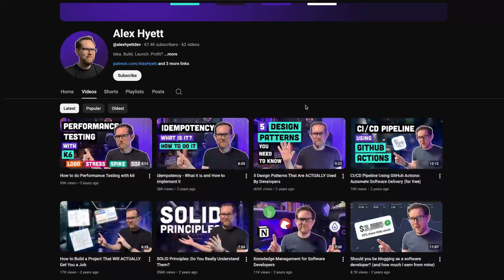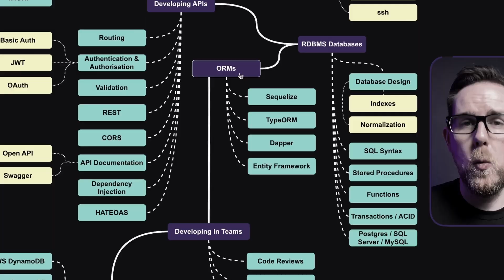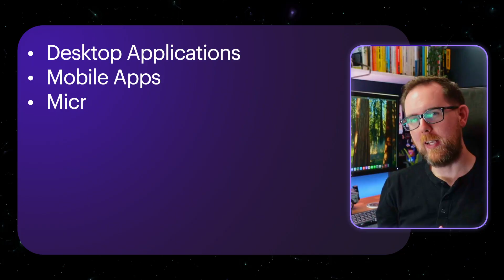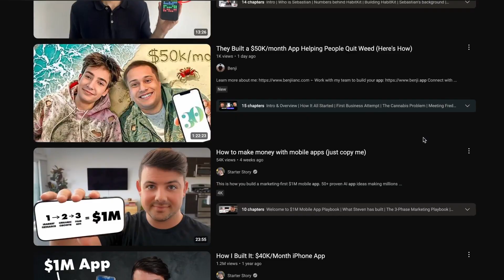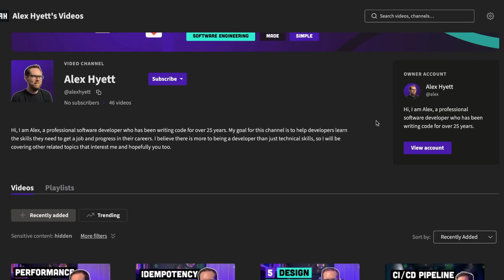I Quit Making YouTube Videos for 2 Years... Here's Why I'm Back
What do you do when there are a limited number of software engineer jobs and engineers are getting laid off?

📨 Free Newsletter — Join my free newsletter for advice, technology and more.
🎓 Courses — Like the way I teach? You might like my courses too!

⏳ CHAPTERS
00:00 - Introduction
00:27 - Why I haven't made videos
02:19 - Software development is changing
02:59 - Original Intention
04:29 - New Plan
06:49 - Supporters
07:04 - Bloopers!

I’m Alex, a Software Developer and YouTube working in the UK. I help developers get out of tutorial hell and actually build projects that they can make an income from.

As well as this YouTube Channel, I also write articles on my as well as a regular newsletter that contains some thoughts to help developers.